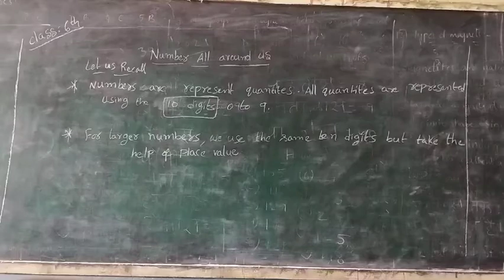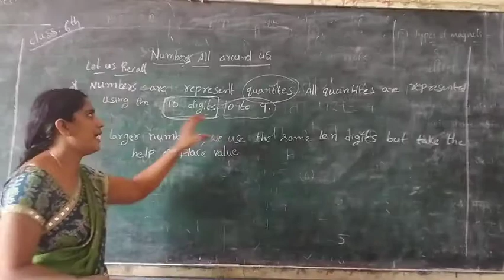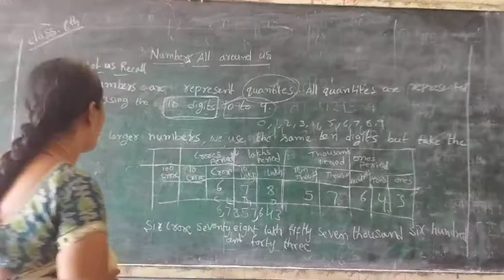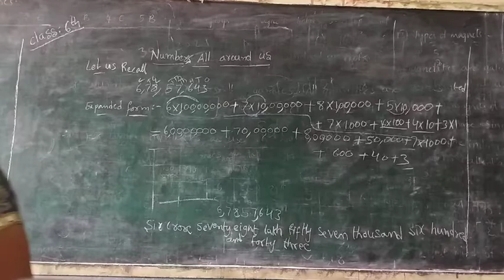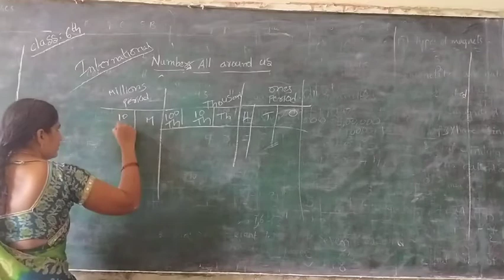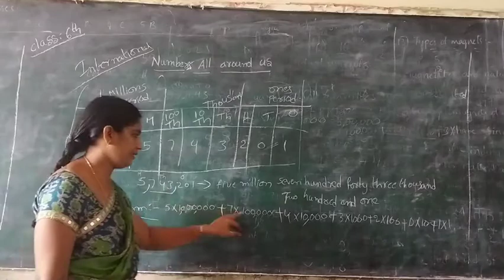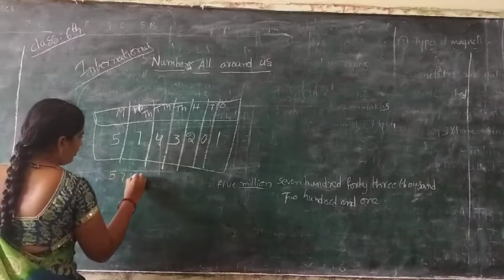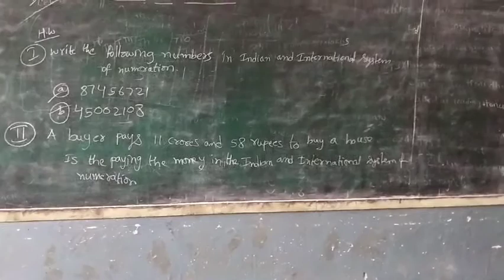6 th maths(10/8/2021)